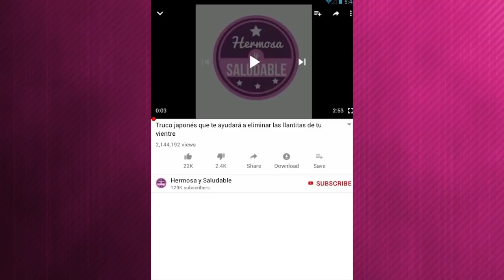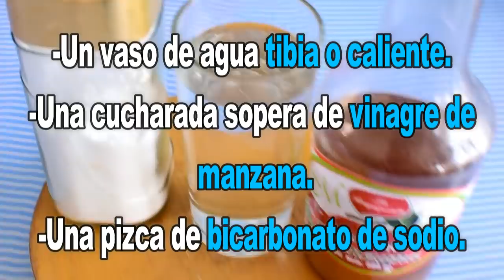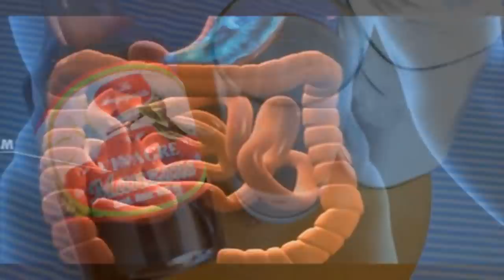TOMÉ 1 VASO DE BICARBONATO CON VINAGRE DE MANZANA Y LO QUE OCURRIÓ EN MI CUERPO ME DEJÓ MARAVILLADA!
ESTA MEZCLA DE DOS INGREDIENTE TE AYUDARAN A ELIMINAR LA GRASA DE TU CUERPO, PERO TAMBIÉN TE BENDECIRÁ CON MUCHOS OTRO BENEFICIOS PARA TU SALUD.